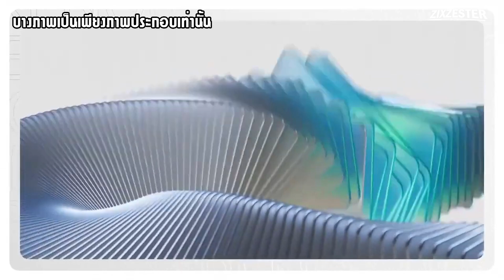หลุดสเปค! OPPO Reno 7 จะเปิดตัวใหม่เร็วๆนี้? พร้อม Dimensity 920 จัดเต็มเรื่องกล้อง! น่าสนใจมั้ย?